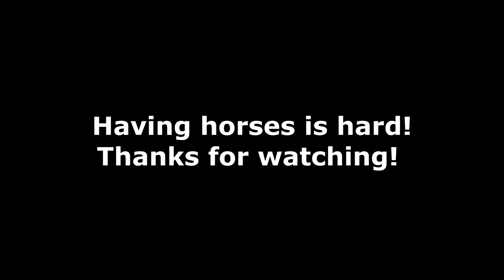RETIRING STORM.... Day 293 (10/25/19)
DaybyDayVlogs
110 North Front Street - A3,
Suite #213
Belleville, Ontario, K8P 0A6
Canada